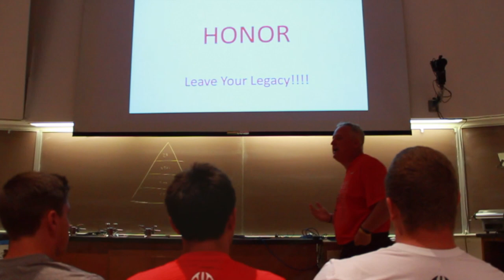"End of the Road" SOU Fooobtall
Dose of Dopeness' video profiling the Southern Oregon Football Team. Song - "End of the Road," by MGK.